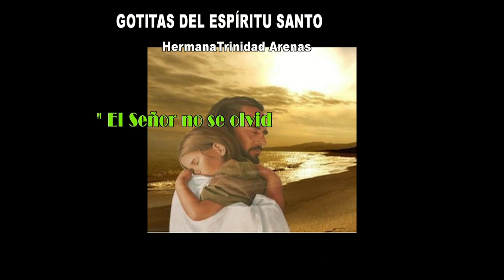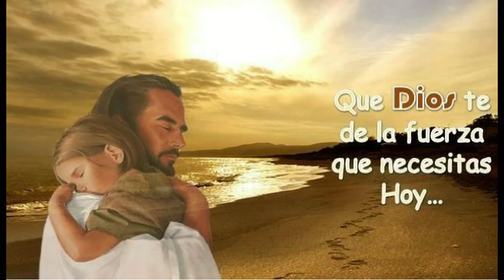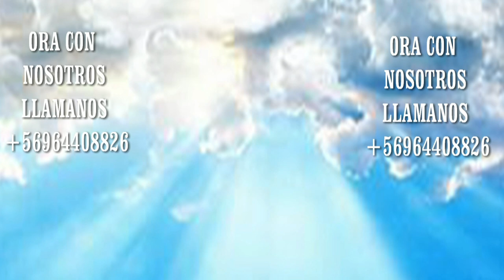GOTITAS DEL ESPIRITU SANTO AÑO 4 NUMERO 167 28 enero 2024